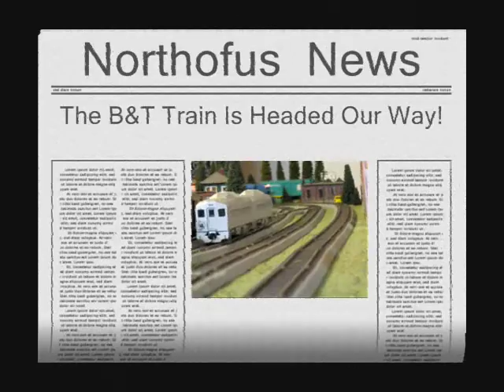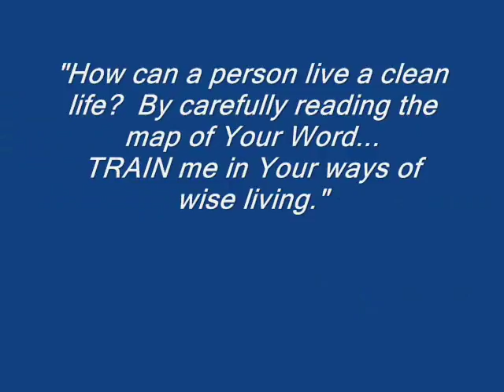Railfanning the B&T Train (v.2 - YouTube Silenced v.1)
Hi friend, you're just in time to catch a fictional run of "The B&T Train" (short for Boxcars & Trailers) as it heads toward the town, Northofus.  This is a 12'x6' HO scale railroad, sitting on five 3'x4' plywood sections.  Admittedly, my camera isn't a great video camera ... but what can I tell you?  And the topography is quite flat ... but for my purposes, that's a good thing.  While you're here, check out my channel page (by clicking on the icon or ibiubuok at the top of this column)—see if you're "Addicted to Trains or Model Trains."  (By the way, I'm thankful to "Bramptonrailfan" for suggesting I make this video.  Check out his videos.  They're good!)  Your comments & ratings are welcomed.  [This is Version 2 since YouTube Silenced v.1 after 5 months & 630 hits.)